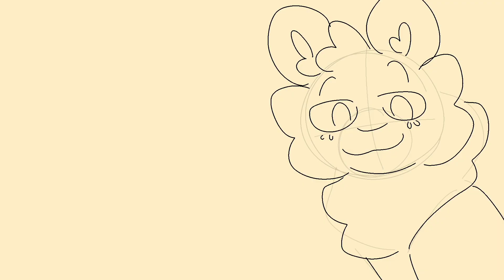first class (another another another cat rp video)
augh why is this so off timing
other than the off timingness im pretty proud of this
anyways this is about my character ice
shes a loner in a warrior cats rp this is her backstory
i guess this counts as another another another cat rp video then

all the characters belong to me this time

song; first class - rainbow kitten surprise